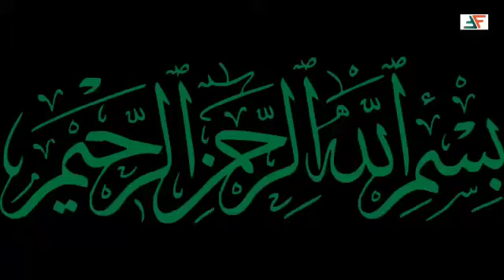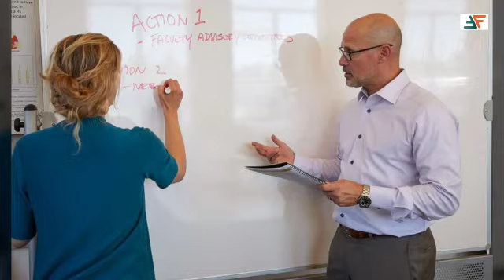Provost’s Scholarship for Excellence 2020 for International Students|Oregon State University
Provost’s Scholarship for Excellence 2020 Details:
• University: Oregon State University
• Degree level: Bachelor’s
• Scholarship award: $6,000/Year
• Eligible nationality: International
• Award country: United States
• Last Date: Open.

Financial Benefits:
Provost’s Scholarship for Excellence will provide the award amount of $6,000 per year for up to 4 years accredited towards the study expense of the students.
Eligibility Criteria:
• Eligible Countries: Applications are accepted from around the world.
• Eligible Course or Subjects: Undergraduate degree in any subject stream offered by the university.
• Eligibility Criteria: For being considered, applicants have to meet the following criteria:
• First-Year or IYO students with a GPA of 3.5+
• UTP or Transfer students with GPA of 3.25+
• Renewable with a 3.0 GPA.
How to Apply for Provost’s Excellence Funding?
To apply for the award, aspirants have to enroll in the bachelor’s degree program at the university. There is no separate application process.